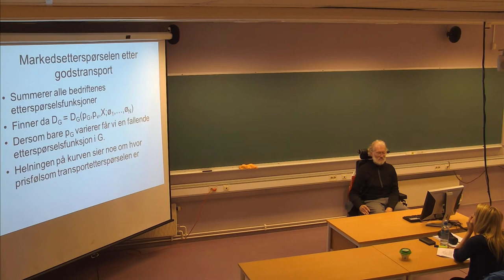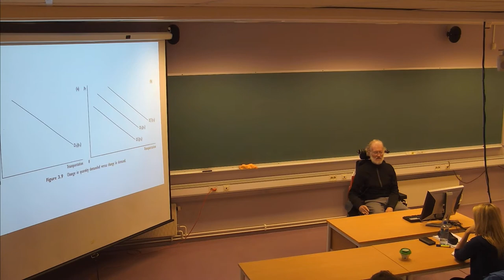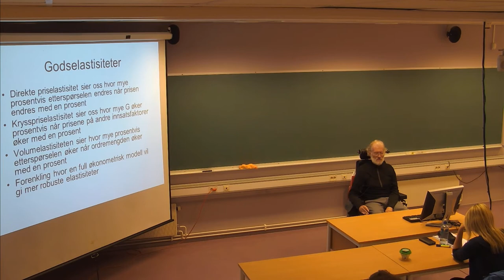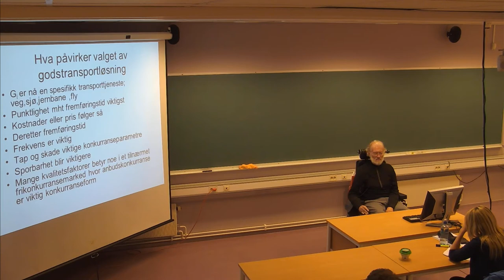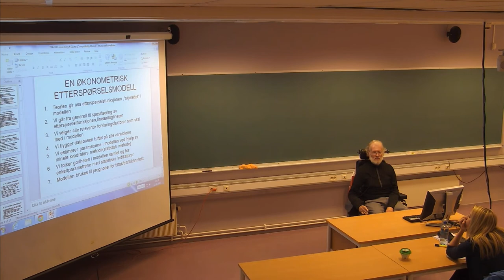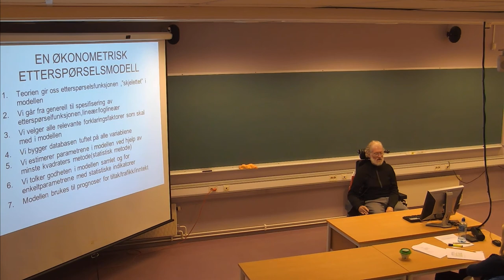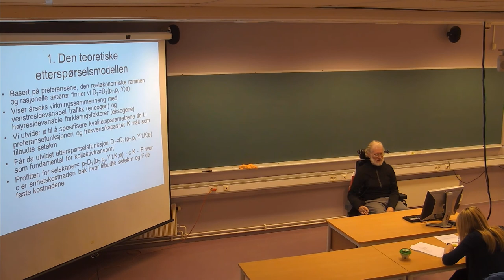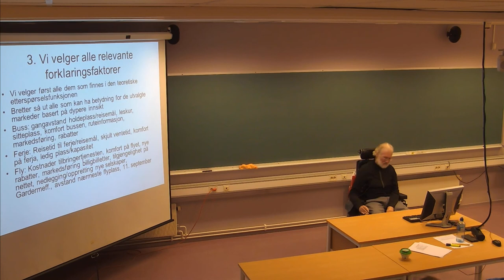108 (109) Forelesning TRA310, (12. sept. 2013)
På grunn av problemer med å gjøre opptak på A-134, ble det ikke gjort opptak av del 2 av forelesningen 12. sept.